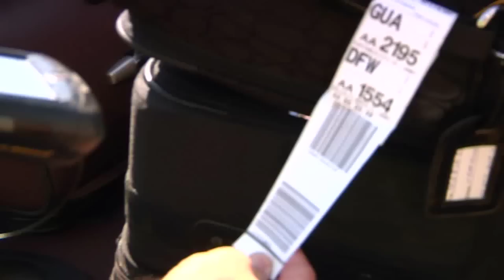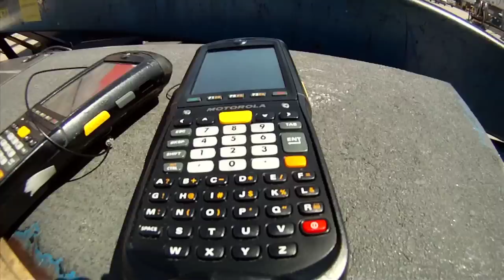Where does a bag go after it's checked? - Behind the Scenes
Ever wonder where your bag goes after you check it? Learn all about the process in the latest of our Behind the Scenes @AmericanAir video series. Our employees answer customer questions in this in-depth and genuine view of our airline.

Let us know if there's a question or topic you'd like us to cover next.